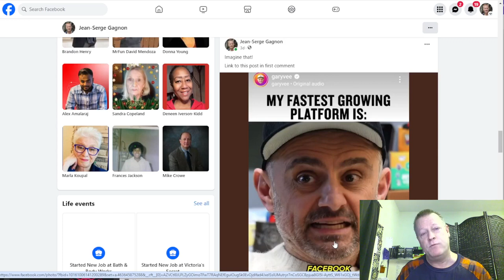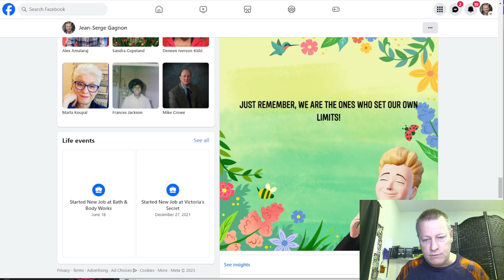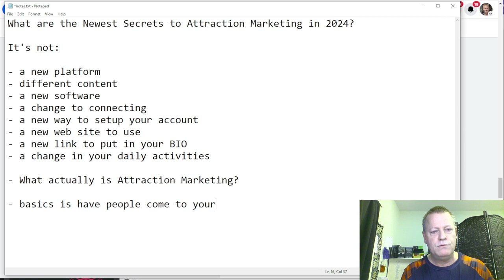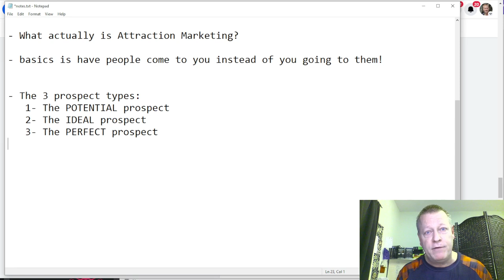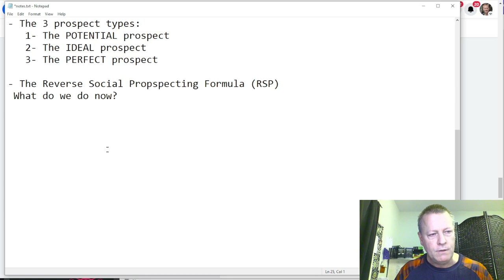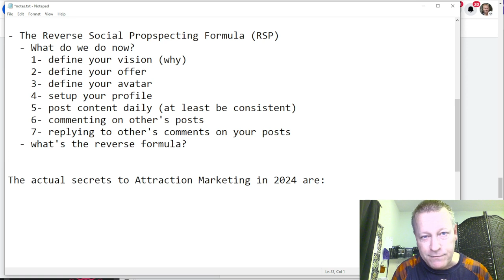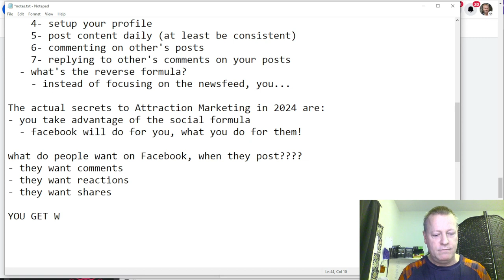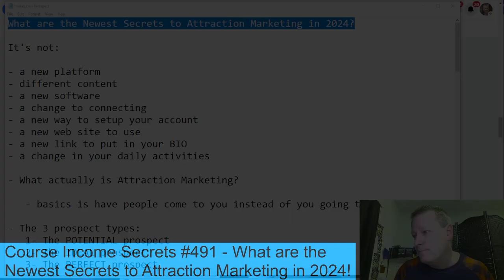Course Income Secrets - #491 What are the Newest Secrets to Attraction Marketing in 2024?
What are the Newest Secrets to Attraction Marketing in 2024?

Whether you’re getting started online in 2024 or have been online for years, this is for you!

I’m sure you know that everything changes over time and Attraction Marketing strategies isn’t immune to changes.

I hope I’ve peeked your interest because if your don’t know this secret, you’re not going to get the most out of 2024!

To be clear, almost everything that you’ve been taught about Attraction Marketing is still valid in 2024.

And you’re just learning about it, most of what you find online is accurate.

What is this secret about?

I’m sure you’re itching to know exactly what the secret is and even though you can just scroll to find it, I suggest you don’t because you’ll miss out of why understanding why.

So, keep reading and resist the urge to go to the end because that will just cripple you anyway.

In any case, this Attraction Marketing Secret for 2024 is about how to use social platforms and more specifically Facebook use.

It applies...